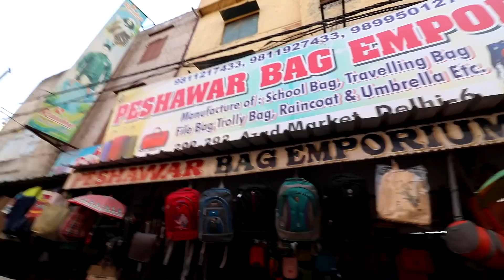Trolly Bag Wholesale market | travel bag wholesale market | Bag wholesale market in delhi | luggage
Peshawar Bag Emporium,
392-393, Azad Market, Delhi-110006,

Sunday Closed Nearest Metro Station - Pul Bangas Metro

:- :- :- :- :- :-  :- :- :-  :- :- :-  चेतावनी  :- :- :- :- :- :-  :- :- :-  :- :- :-
ये वीडियो केवल शिक्षा के मुद्देश्य से और बाजार की जानकारी देने के लिए बनायीं गयी है, The Vlog Show  Channel किसी भी तरह से Paid Promotion नहीं कर रहा है,
               ग्राहक कोई भी सामान खरीदने से पहले अपने विवेक और समझ का सहारा जरूर ले, किसी भी प्रकार के नफा नुकसान की जिम्मेदारी आपकी अपनी होगी, The Vlog Show Channel और YouTube किसी भी तरह से जिम्मेदार नहीं होंगे,